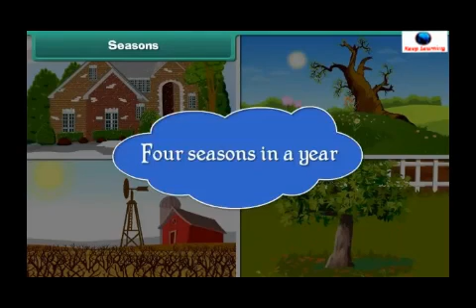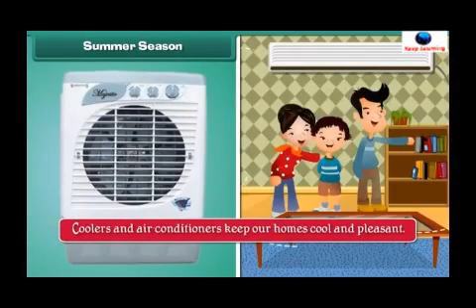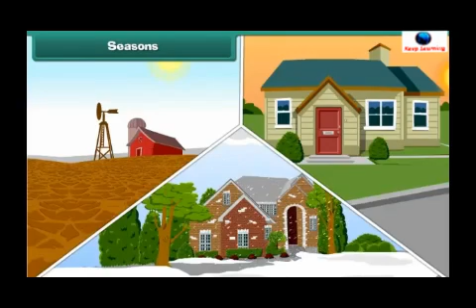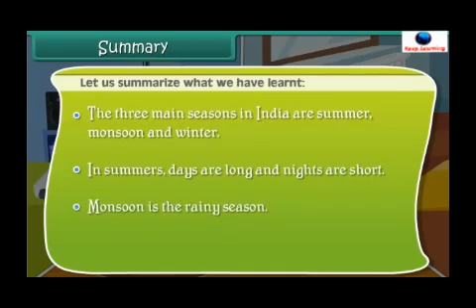Class -02 | Environmental Studies | Seasons | English